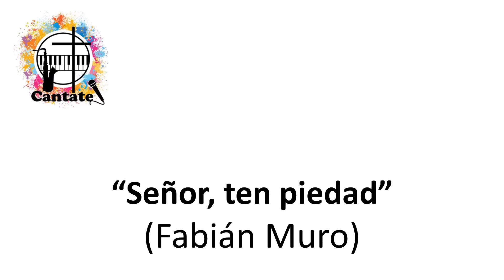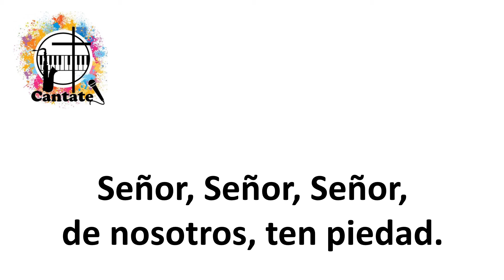Kyrie (Fabián Muro)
Pista, a modo de Karaoke, de un hermoso "Señor, ten piedad" del cantautor Fabián Muro.